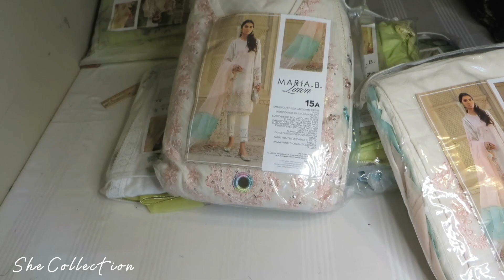Professionally stitched my customer Suits Maria B,Broshia Chiffon,stitching available